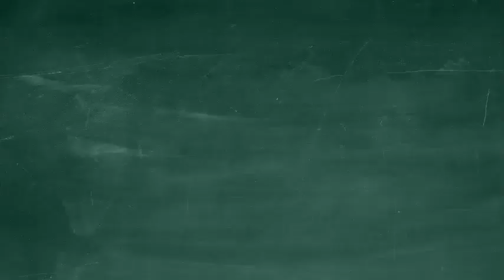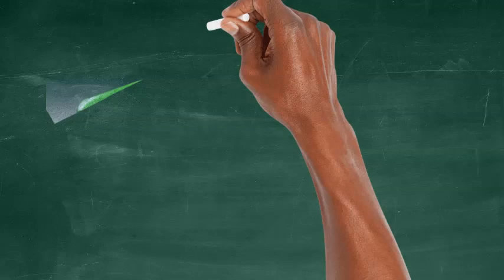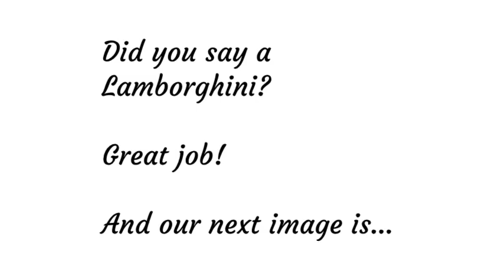I know that supercar...!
Family fun whiteboard activities!